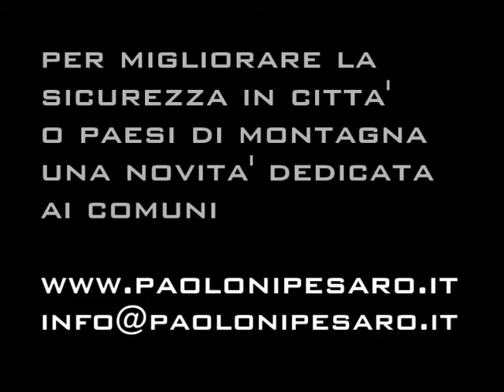pulire marciapiede da ghiaccio - Ice breaker - road ice cleaner - rompi ghiaccio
this machine allows to break the ice on the road. It's an ice cleaner

Venus, macchina studiata appositamente per la rigenerazione dei campi da tennis grazie al suo innovativo rotore a lame basculanti, può essere anche utilizzata come rompighiaccio su manti stradali e marciapiedi durante gli inverni più rigidi. Con una opportuna regolazione la macchina può sbriciolare finemente il ghiaccio evitando situazioni di scivolamenti pericolosi per i pedoni nelle strade e sui parciapiedi nei centri abitati e dei paesi di montagna. Il tutto, con le dovute accortezze, senza rovinare il manto stradale e nemmeno consumando le ruote dentate del rotore e senza rovinare la macchina. Il cittadino non può uscire di casa per colpa del ghiaccio che rende scivoloso e pericoloso camminare sui marciapiedi gelati. La Venus permette di sgretolare il ghiaccio ed eliminare i problemi legati al maltempo e alla neve sulle banchine pedonali gelate. E' facile cadere sul ghiaccio e rompere le ossa o procurare danni a terzi per scivolamenti accidentali dovuti all'emergenza ghiaccio

Venus machine designed specifically for the regeneration of the tennis clay courts, thanks to its innovative rotor blades can also be used as an icebreaker on road surfaces and sidewalks during the coldest winters. With a proper adjustment, the machine can finely crush ice without dangerous situations for pedestrians in the streets in towns and mountain villages. All this, with some attentions, without damaging the road surface and even consuming the blades of the rotor and without damaging the machine